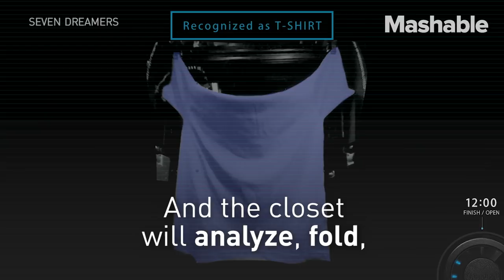Robotic Closet Knows How to Fold and Sort Your Clothes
The “laundroid” from Seven Dreamers is a closet with robotic arms to fold and sort your clean clothes.